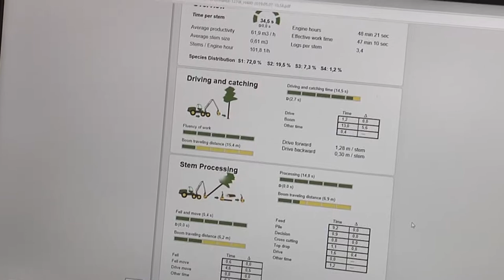20190507 Eco 0RTV